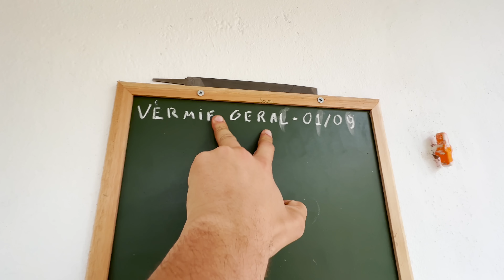POTRA DOENTE 😭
Comé que cêis tão ? EU ! TÔ ! BÃO !!!

Nesse vídeo